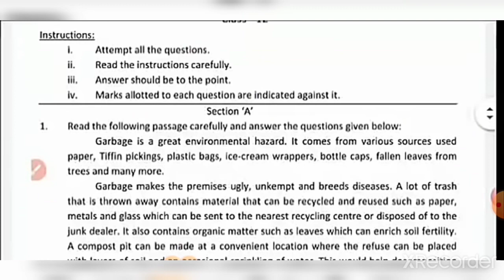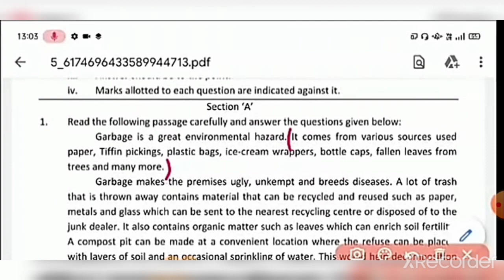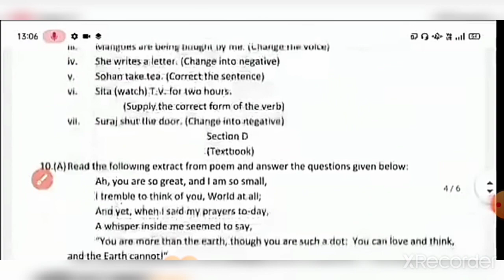कक्षा बारहवीं इंग्लिश रिवीजन टेस्ट पेपर ka full solution 2020 एमपी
एमपी रिवीजन टेस्ट पेपर कक्षा बारहवीं विषय इंग्लिश का फूल सलूशन